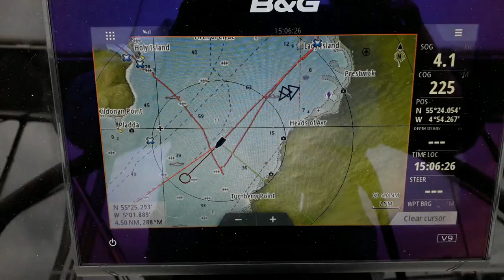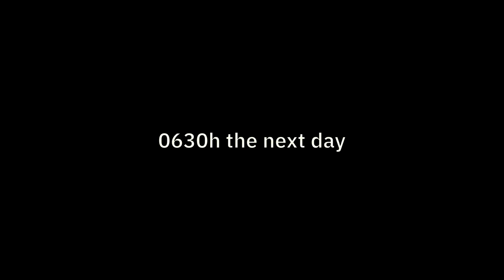Sailing Scotland - Troon - Portpatrick - Isle of Man - Ep. 191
We leave Scotland and sail from Troon to Portpatrick and then the Isle of Man so that we can be in Liverpool for early June.

Coffee Jar ---

About us

Follow us

/pedal-to-the-metal

JVNA - Mount
Jesse Gallagher - Sashta Trinity
J.S. Bach - C Major Prelude